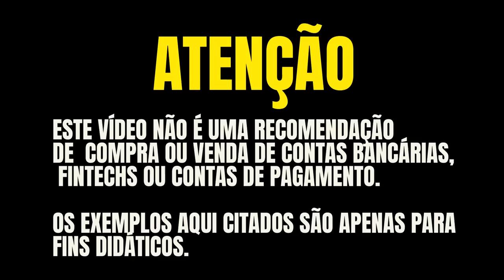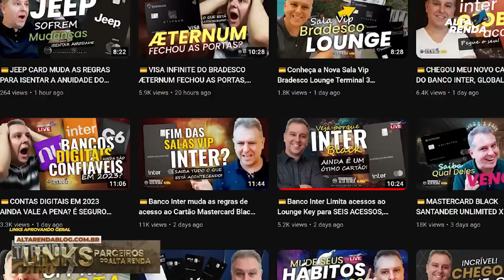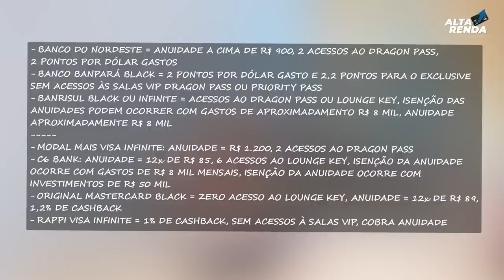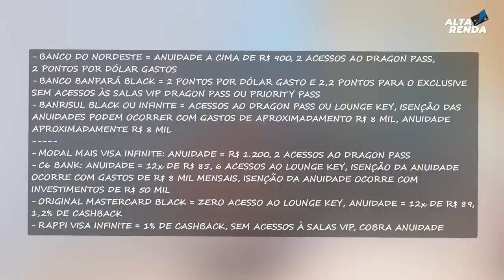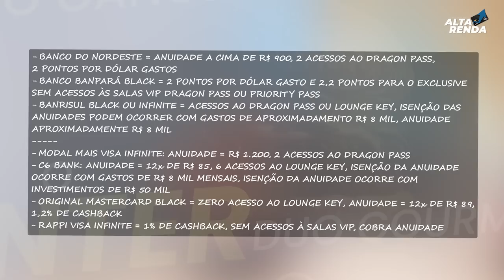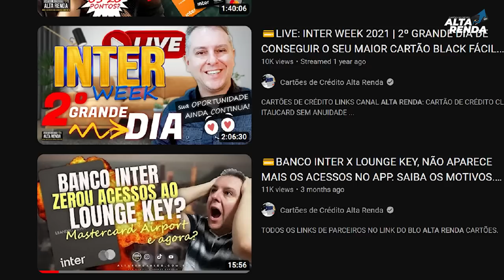💳INTER DUO GOURMET DEVO CANCELAR AGORA O CARTÃO BLACK E PLANO DUO? SERÁ QUE ACABOU O INTER?